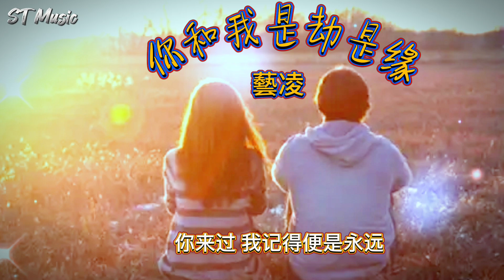藝凌-《我和你是劫是緣》【我问俄我和你是劫是缘佛指了指我沾满泪水的脸】（动态歌词Lyrics ）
歌词
我最牵挂落花沌边那一眼
三生三世执念为这一瞬间
寻你包干年始终都找不见
为你舍弃轮回不肯过忘川
我借佛前三娃香悟道参禅
恨与你未积够前见世情缘
本想古佛青灯孤苦度流年
心里却开不出不着水的莲
我问佛我和你是动是缘
佛指了指我沾满泪水的脸
如今为爱成魔心佳执念
佛劝我苦海无边回头是岸
我问苍天我和你是劫是缘
红尘中爱恨情仇人间遗憾
相见不如不见最好怀念
你来过我记得便是永远

我借佛前三炷香悟道参禅
恨与你未积够前几世情缘
心里却弄不出不着水的莲